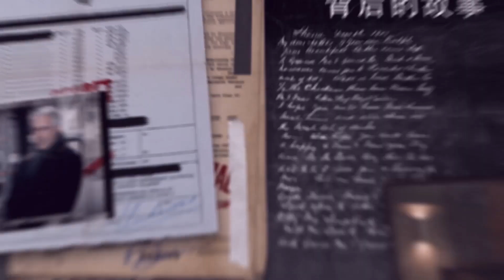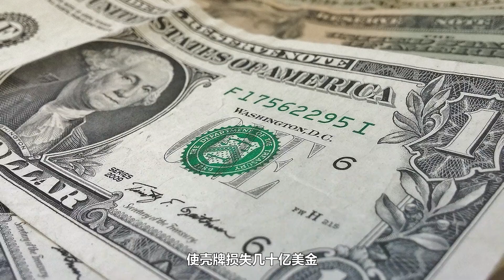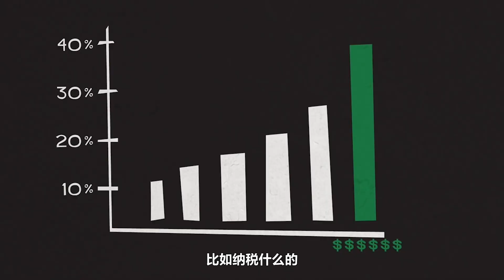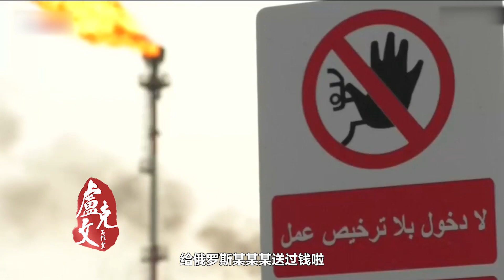权欲之海4：特朗普为何疯狂炒高官？普京朋友蒂勒森崛起幕后【卢克文工作室】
权欲之海4：特朗普为何疯狂炒高官？普京朋友蒂勒森崛起幕后